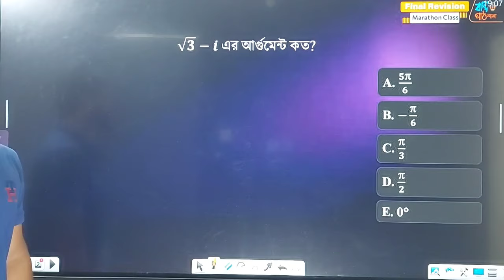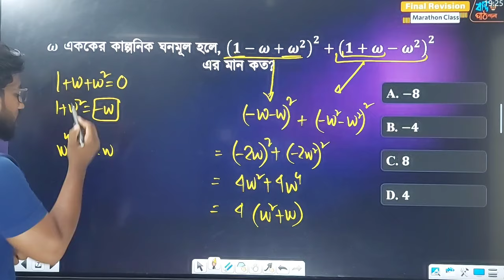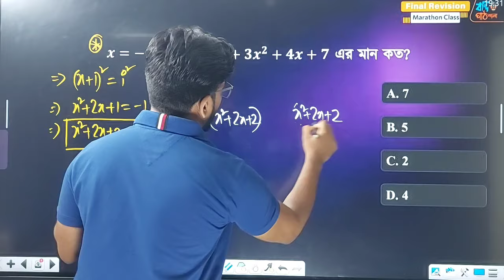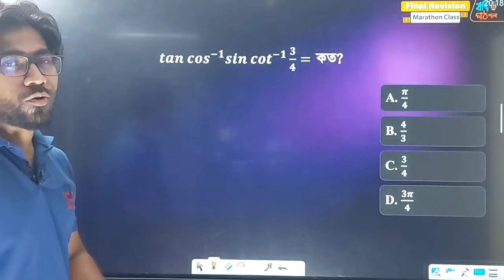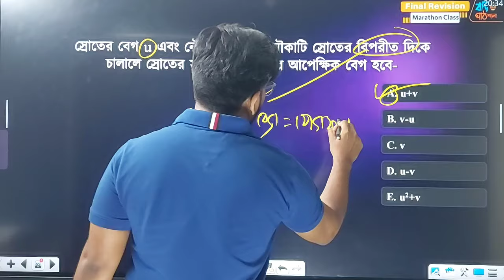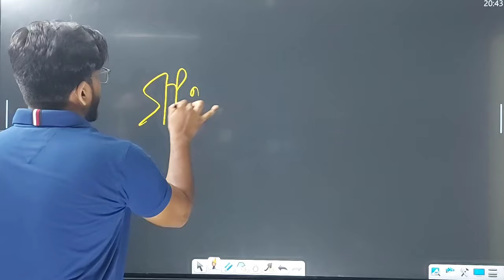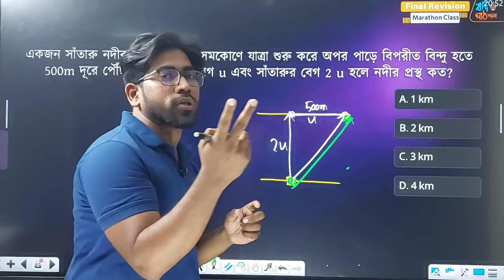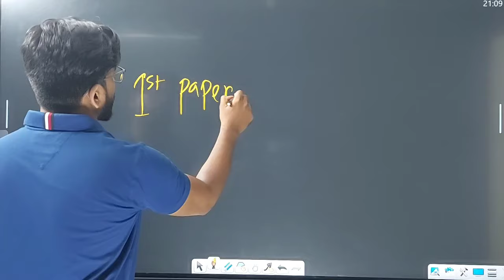DU Admission 2022 - Final RevisionMath 2nd paper~শুভ ভাইয়া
Final Revision
Math 2nd paper